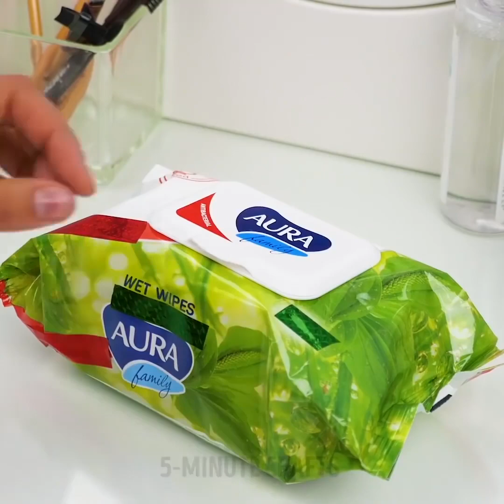31 IDEE PER MIGLIORARE LE TUE ABILITÀ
Come migliorare il trucco

Ehi, in questo video, ho voluto condividere alcuni incredibili trucchi che ti trasformeranno la vita e ti aiuteranno a diventare una truccatrice migliore, oltre a provare alcune tecniche per velocizzare il tuo processo.

- Ti mostro la differenza se applichi il trucco con una crema idratante o se la applichi con il primer.

- Puoi creare un tatuaggio temporaneo disegnando con l'eyeliner e spruzzando sopra la lacca per capelli.

- Ti mostro come creare una maschera viso idratante usando i pedali di rosa e facendoli bollire con del miele. Questo aiuterà a idratare la pelle.

- Se hai alcuni prodotti per il trucco che stanno per finire, non buttarli via perché ti mostro come usarli fino alla fine.

Segnalibri:

0:28 - Suggerimenti e trucchi che dovresti sapere

2:33 - Come mantenere i capelli lisci

3:40 - Trucchi per il trucco per ragazze pazze

4:59 - Rossetti commestibili fai-da-te

7:10 – Trucchi per quando finisci il trucco

10:36 - I migliori consigli per il trucco per ragazze intelligenti

12:47 - Come riportare in vita il tuo mascara